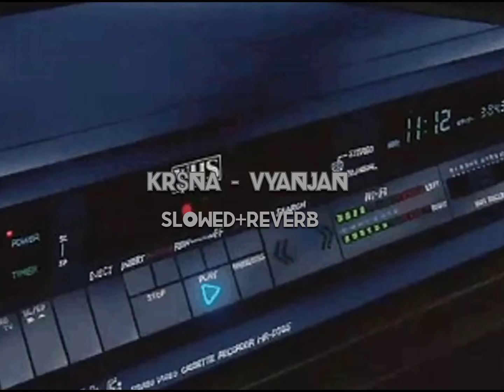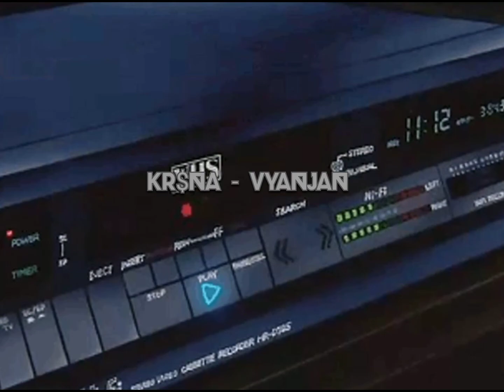Vyanjan - Kr$na | Slowed+Reverb | Alphabets Rap | Free Beatz Music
🎧 Audio Credits:
Track - Vyanjan
Artist - Kr$na
Music Producer - Insane
Label - Kalamkaar
Slowed Reverb - Free Beatz Music